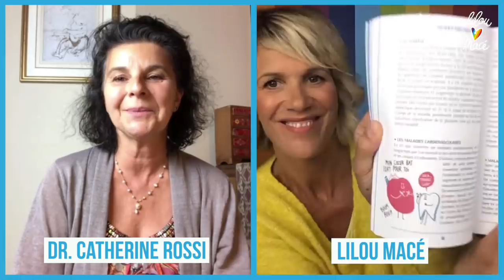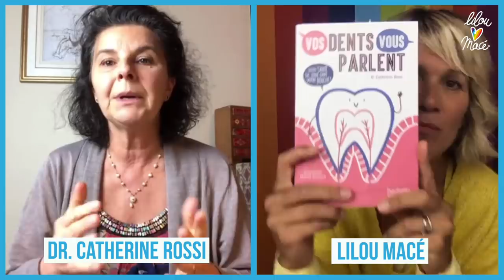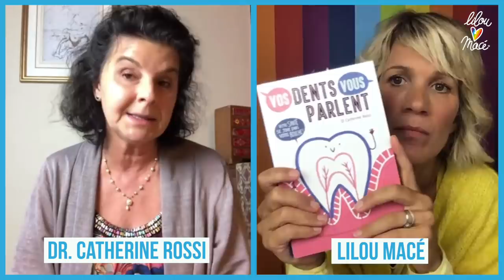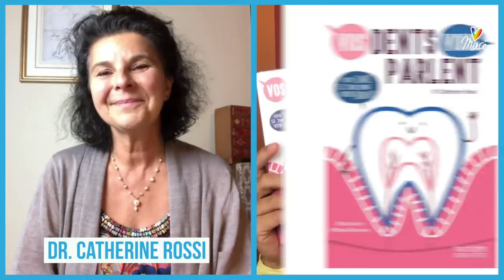Ce que nos dents disent sur notre vie ! Dr Catherine Rossi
ELLES CLAQUENT, GRINCENT, MASTIQUENT, SOURIENT...

Les dents nous accompagnent au quotidien et nous sont devenues si familières qu’on oublie qu’elles sont si précieuses !

Les méconnaître et les négliger peut pourtant causer  beaucoup de dégâts.   Maux de dos, ronflements, troubles digestifs...

On découvre aujourd’hui de plus en plus de pathologies ayant leur origine dans notre bouche, mais dont le diagnostic échappe encore trop souvent aux médecins.
En faisant le lien entre santé bucco-dentaire et santé globale,  le Dr Catherine Rossi vous aide à déchiffrer le langage secret des dents et à mettre en place des protocoles préventifs  100 % naturels, garants d’une bonne santé  sur le long terme.

Vos dents seront désormais vos meilleures alliées !

Chirurgienne-dentiste, le Dr Catherine Rossi pratique une approche naturelle et holistique des soins dentaires depuis plus de 30 ans et s'efforce de diffuser auprès du grand public et de ses confrères sa conviction que « sur le chemin de la vie, on avance mieux avec de bonnes dents » ! Elle est notamment l'auteur du Dicodent, paru aux éditions Guy Trédaniel.